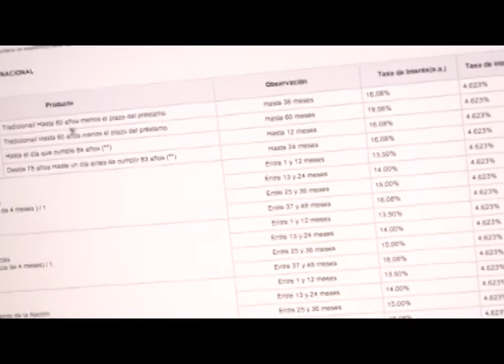Formatos contractuales (Aymara)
Conoce los contratos y formatos del Banco de la Nación.